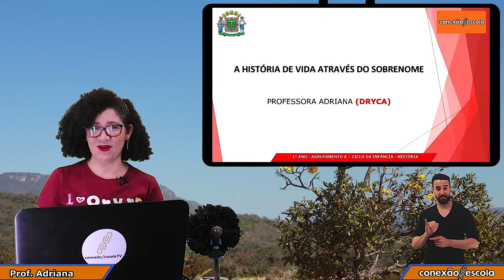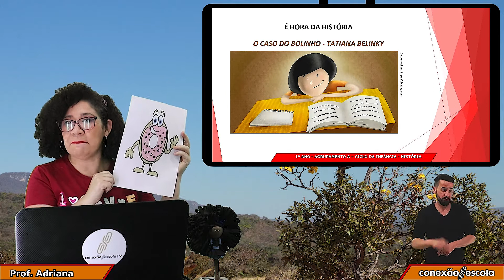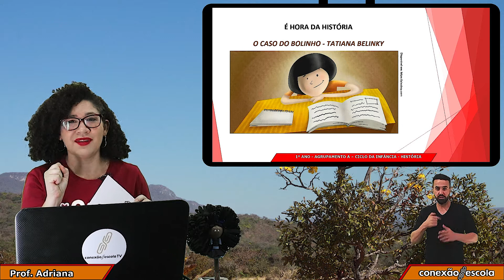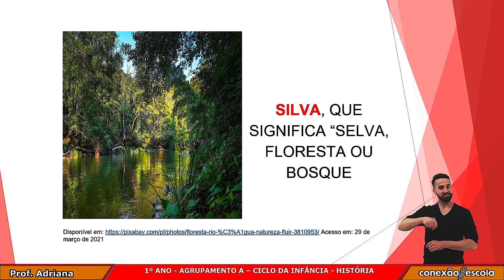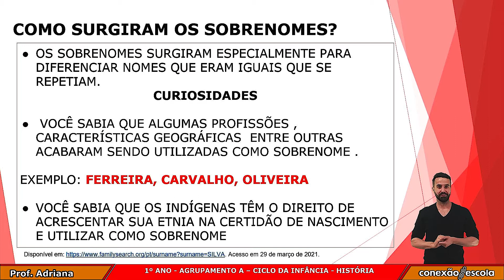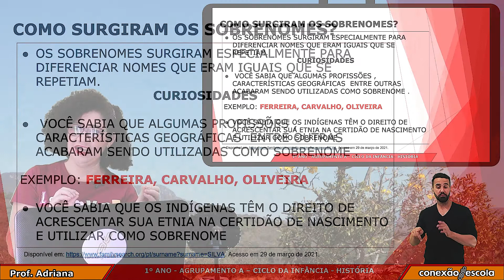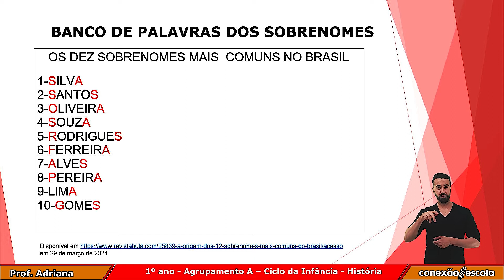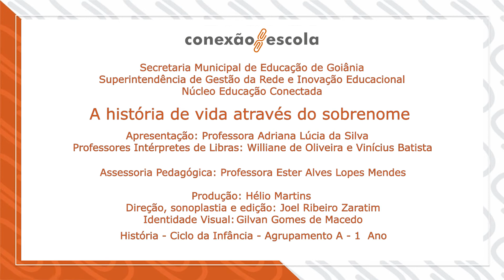1 Ano - História - A História de Vida Através do Sobrenome